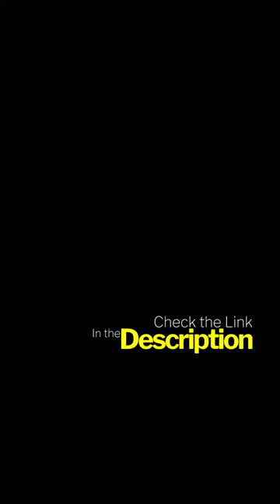Unlocking Fun: Shooting Bottle Caps with a Weaponized Opener